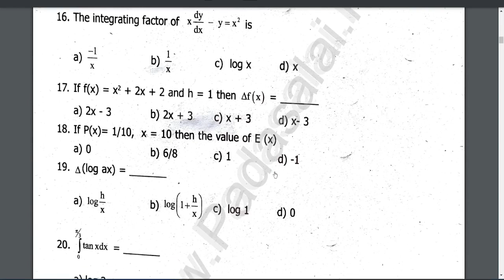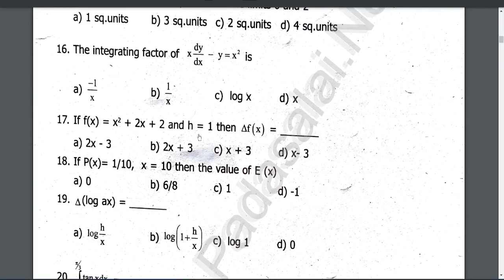12th Business Maths Original Quarterly question paper 2023 |12th Business Maths Important 2,3,5Marks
12th Business Maths Original Quarterly question paper 2023 |12th Business Maths Important 2,3,5Marks